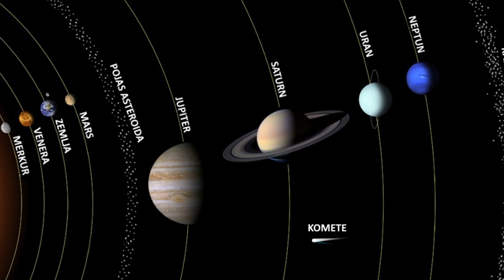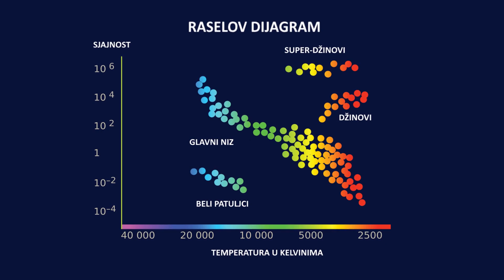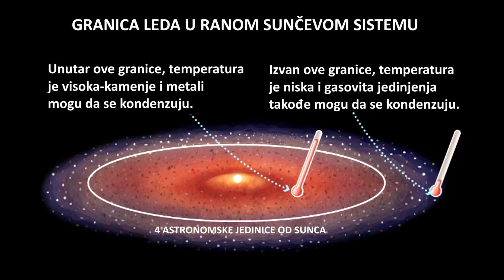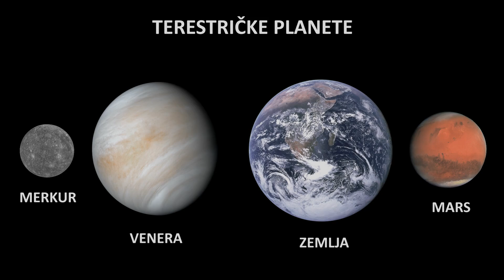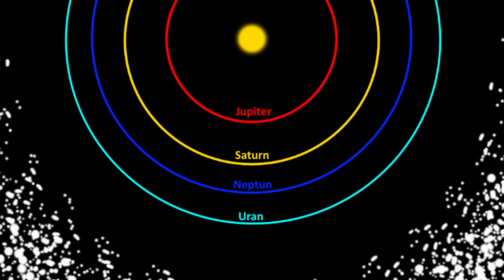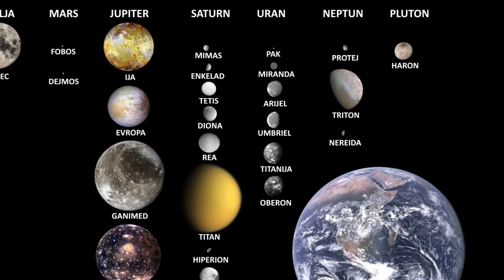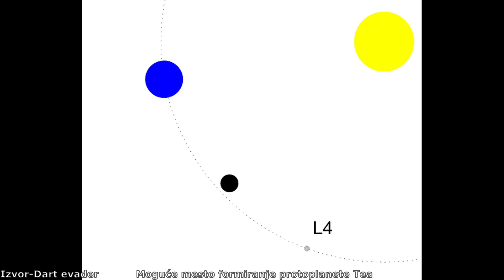Kako je nastao sunčev sistem i zašto imamo podelu na terestričke i gasovite planete?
U ovom videu otkrićemo kako je formiran naš sunčev sistem i zašto imamo podelu na terestričke planete i gasovite planete? Da li ste znali da je Neptun možda nastao bliže Suncu od Urana i da su se orbite planeta pomerale tokom istorije sunčevog sistema? Kako su nastali mesečevi u sunčevom sistemu? Pogledajte video kako bismo zajedno otkrili ove misterije!

Izvor fotografija: NASA/JPL/STScI/ESA/SDO/Hubble/Caltech/Goddard/Ron Baalke/Keck Telescope/Matthew Bate/University of Exeter/M.Kommesser/L.L. Christensen/L. Calcada/Dart evader/Tim Lichtenberg/Jonas Listing/J.P Harrington/K.J. Borkowski/University of Maryland/Schleicher/Bricktop/USGS/North Carolina School of Science and Mathematics/Orion Nebula/Johann Ernst Heinsius/J. DePasquale/M. Zamani/A. Riess/JHU /SH0ES team/Digitized Sky Survey/Tsaiproject/Sephirohq

Muzika:
Dan Henig-Nebular focus
Somnolent-The tides
Emmit Fenn-Wander